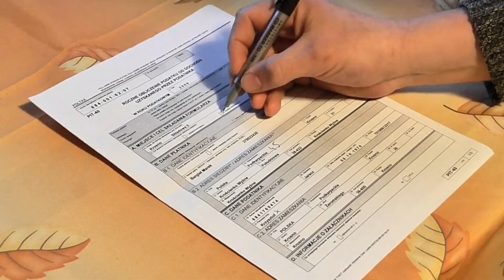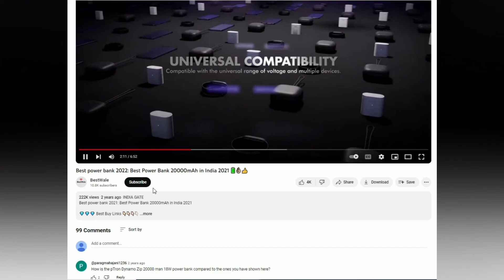HP LaserJet 108W Printer vs HP LaserJet Pro P1108 Printer: Best Laser printer for home, Office, Shop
✅ HP LaserJet 108W Printer
✅ HP LaserJet Pro P1108

🟡 (Optional) Duplex Printers

for 🔥Hot deals / ⚡Shopping Loot / ⏳Exclusive Offers / 🎁Product Review
-: BestWale Team
Looking for a laser printer and not sure whether to go for the HP LaserJet 108W or the HP LaserJet Pro P1108? We've got you covered! In this video, we'll put these two printers head-to-head to help you make an informed decision.
Before buying Don't forget to check the latest price and review of the product from Links given above.

-: Team BestWale

Video Created from FilmoraX

💥💥💥 BestSeller Products 💥💥💥

📱 Bestseller Smartphone
💻 Bestseller Laptop
🧮 Bestseller Tablet
🖨 Bestseller Printer
🔴 Bestseller Speaker
🔋 Bestseller Powerbank
📀 Bestseller Headphones
⏲ Bestseller Smartwatch

💻 My Laptop- ~~~
⌨️ My Keyboard
🖱 My Mouse
🎙 My Studio Mic
📱 My Phone
📦 My TWS earphones
📯 My Speaker

Printer,
hp Printer,
printer for home,
best Printer for home,
best printer for shop,
best printer for office,
best laser printer,
best hp printer,
best hp printer under 15000,
Monochrome printer,
black and white printer under 15000,
best single function printer,
HP LaserJet Pro P1108 Printer,
hp 108w vs hp p1108,
hp p1108 vs hp 108w,

यहां क्या कर रहे हो। जल्दी से उपर जाओ और वीडियो को लाइक करो और चैनल को सब्ससक्राइब करो।